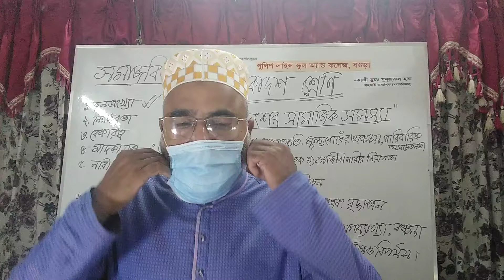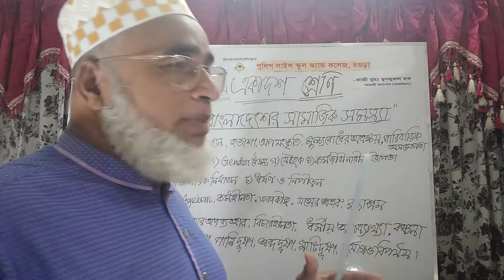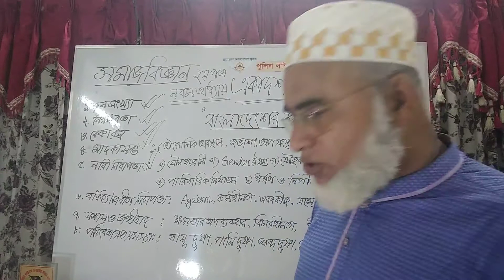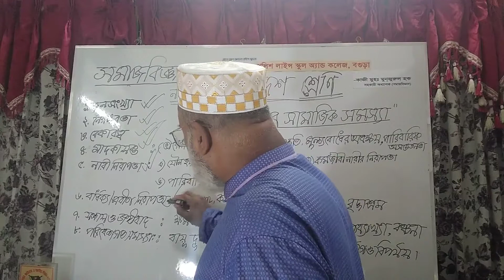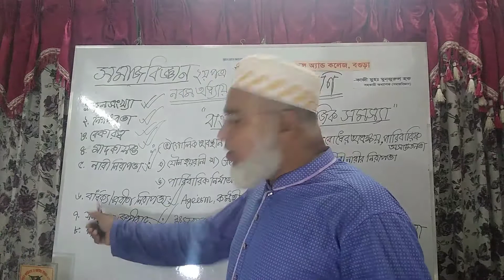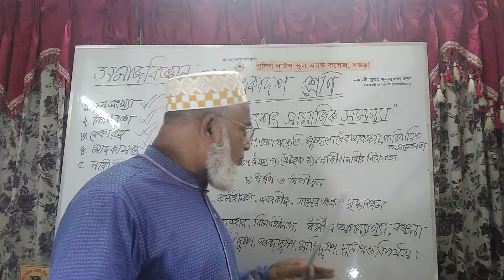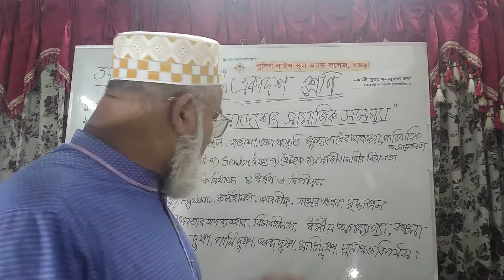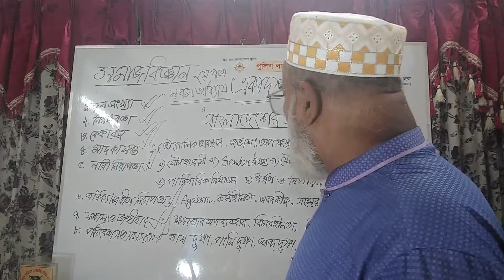বাংলাদেশের সামাজিক সমস্যা - ২য় ক্লাস ।। সমাজবিজ্ঞান দ্বিতীয়পত্র, ৯ম অধ্যায়।।দ্বাদশ শ্রেণি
বাংলাদেশের সামাজিক সমস্যা - দ্বিতীয়ক্লাস ।।
সমাজবিজ্ঞান দ্বিতীয়পত্র, নবম অধ্যায়।।দ্বাদশ শ্রেণি
কাজী মুহ মুনজুরুল হক, সহকারী অধ্যাপক, সমাজবিজ্ঞান ।